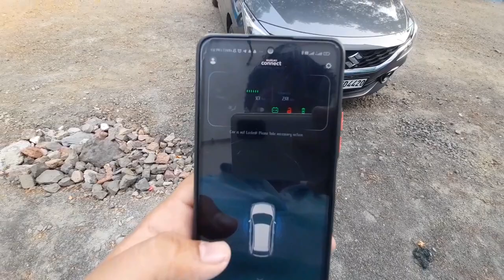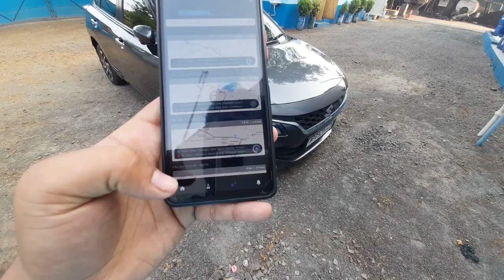How to use SUZUKI CONNECT feature in Baleno Alpha 2022